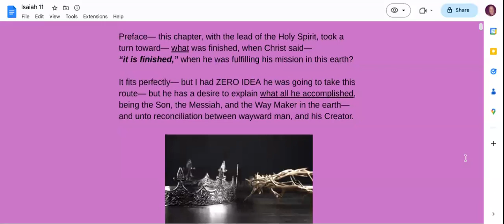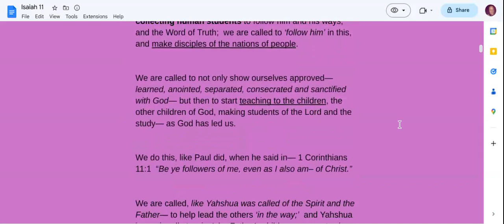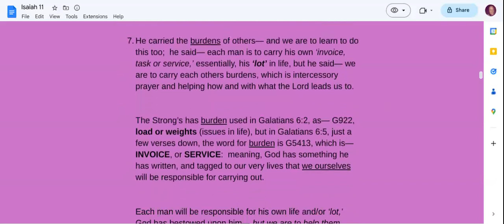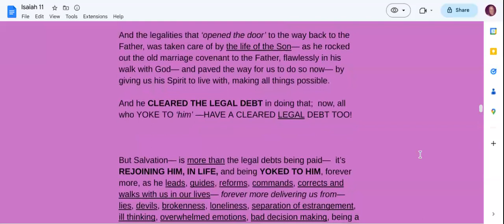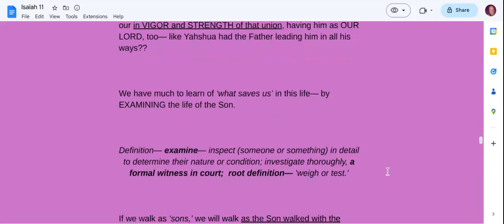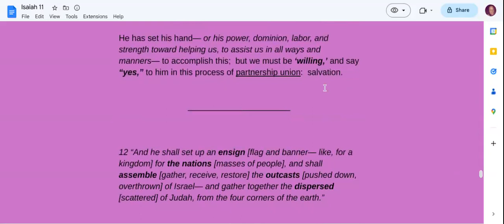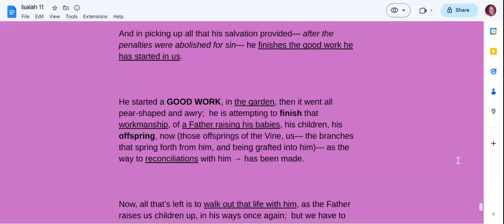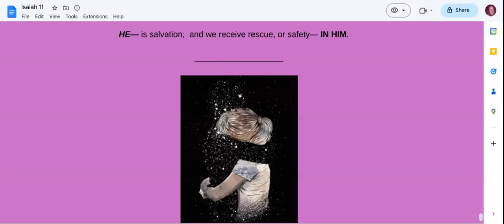Isaiah--- chapter 11--- "It is finished"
The holy Spirit had a lot to say about Salvation in this chapter--- took a turn, a beautiful one--- that I was not expecting while doing this with him.